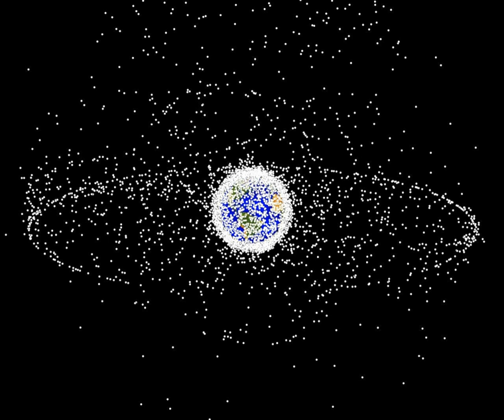Space debris | Wikipedia audio article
00:02:42 1 Characterization
00:02:51 1.1 Size
00:03:56 1.2 Low Earth orbit (LEO)
00:05:33 1.3 Higher altitudes
00:08:08 2 Sources
00:08:17 2.1 Dead spacecraft
00:09:52 2.2 Lost equipment
00:10:41 2.3 Boosters
00:12:37 2.4 Weapons
00:15:23 3 Threats
00:15:31 3.1 To spacecraft
00:15:50 3.1.1 Unmanned spacecraft
00:19:23 3.1.2 Manned spacecraft
00:19:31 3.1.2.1 Space Shuttle missions
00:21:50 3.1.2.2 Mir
00:22:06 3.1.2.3 International Space Station
00:23:21 3.1.3 Kessler syndrome
00:24:13 3.2 To Earth
00:27:12 4 Tracking and measurement
00:27:21 4.1 Tracking from the ground
00:28:38 4.2 Measurement in space
00:29:39 4.3 Gabbard diagrams
00:30:19 5 Dealing with debris
00:31:32 5.1 Growth mitigation
00:34:08 5.2 Self-removal
00:35:19 5.3 External removal
00:36:26 5.3.1 Remotely controlled vehicles
00:38:38 5.3.2 Laser methods
00:40:34 5.3.3 Nets
00:41:47 5.4 International regulation
00:42:09 6 History and shielding technologies
00:42:19 6.1 Micrometeoroids
00:44:20 6.2 Micrometeoroid shielding
00:46:10 6.3 NORAD, Gabbard and Kessler
00:49:00 6.4 Follow-up studies
00:51:30 6.5 A new Kessler syndrome
00:54:07 6.6 Debris growth
00:57:34 7 In popular culture
00:58:34 8 See also

- Socrates

SUMMARY
Initially, the term space debris referred to the natural debris found in the solar system: asteroids, comets, and meteoroids. However, with the 1979 beginning of the NASA Orbital Debris Program, the term also refers to the debris (alt. space waste or space garbage) from the mass of defunct, artificially created objects in space, especially Earth orbit. These include old satellites and spent rocket stages, as well as the fragments from their disintegration and collisions.
As of December 2016, five satellite collisions have generated space debris.  Space debris is also known as orbital debris, space junk, space waste, space trash, space litter or space garbage.As of  5 July 2016, the United States Strategic Command tracked a total of 17,852 artificial objects in orbit above the Earth, including 1,419 operational satellites. However, these are just objects large enough to be tracked. As of  July 2013, more than 170 million bits of debris smaller than 1 cm (0.4 in), about 670,000 pieces of debris 1–10 cm, and around 29,000 larger pieces were estimated to be in orbit around the earth. Collisions with debris have become a hazard to spacecraft; they cause damage akin to sandblasting, especially to solar panels and optics like telescopes or star trackers that cannot be covered with a ballistic Whipple shield (unless it is transparent).Below 2,000 km (1,200 mi) Earth-altitude, pieces of debris are denser than meteoroids; most are dust from solid rocket motors, surface erosion debris like paint flakes, and frozen coolant from RORSAT (nuclear-powered satellites).
For comparison, the International Space Station orbits in the 300–400 kilometres (190–250 mi) range, and the 2009 satellite collision and 2007 antisat test occurred at 800 to 900 kilometres (500 to 560 mi) altitude. The ISS has Whipple shielding; however, known debris with a collision chance over 1/10,000 are avoided by maneuvering the station.
The Kessler syndrome, a runaway chain reaction of collisions exponentially increasing the amount of debris, has been hypothesized to ensue beyond a critical density. This could affect useful polar-orbiting bands, increases the cost of protection for spacecraft missions and could destroy live satellites. Whether Kessler syndrome is already underway has been debated. The measurement, mitigation, and potential removal of debris are conducted by some participants in the space industry.